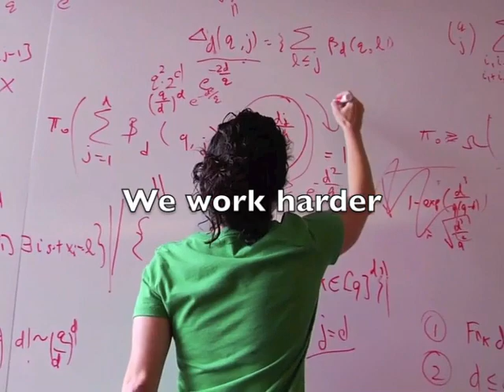Advertising Video for CMU Summit on US-China Innovation and Entrepreneurship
卡内基梅隆大学峰会暨中国创新创业论坛宣传片（春晚特别篇）